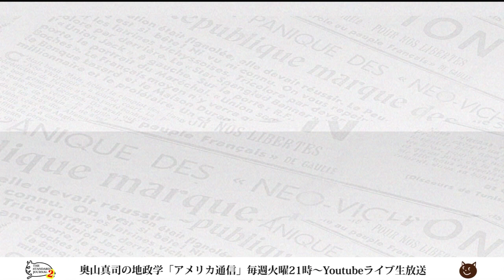奥山真司監訳：『フォース・ターニング』プレゼントします。（会員限定）｜奥山真司の地政学「アメリカ通信」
【この動画の内容は…】ニコニコ生放送TSJ：奥山真司の「アメ通LIVE!」の有料会員限定で、『フォース・ターニング』（サイン付き/誰の？w）をプレゼント致します。詳細はチャンネルブロマガにて。

▼出演者▼
◎奥山真司
1972年横浜市生まれ。地政学・戦略学者。戦略学Ph.D.(StrategicStudies)。国際地政学研究所上席研究員。戦 略研究学会編集委員。日本クラウゼヴィッツ学会理事。カナダ・ブリティッシュ・コロンビア大学(BA)卒業後、英国レディング大学院で、戦略学の第一人者コリン・グレイ博士(レーガン政権の核戦略アドバイザー)に師事。現在、国際関係論、戦略学などの翻訳を中心に、セミナーなどで若者に国際政治を教えている。日本にほとんどいないとされる地政学者の旗手として期待されており、ブログ「地政学を英国で学んだ」は、国内外を問わず多くの専門家からも注目され、最新の国家戦略論を紹介している。著書に『地政学アメリカの世界戦略地図』(五月書房)のほか、翻訳書として、『インド洋圏が、世界を動かす』(ロ パート・カプラン著、インターシフト)、『中国4.0暴発する中華帝国』(エドワード・ルトワック著、文春新書)などがある。（※詳細は

◎和田憲治（株式会社オンザボード代表）言論系人気番組の数々をプロデュース